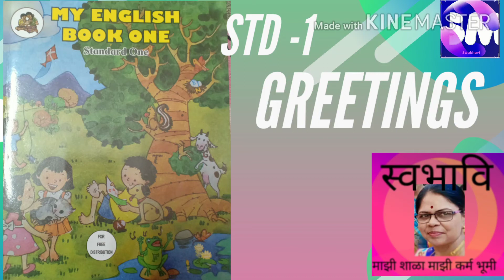1.2 Greetings|how to teach Greetings for kids| बच्चों को अंग्रेजी अभिवादन कैसे याद कराए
1.2 Greetings||how to teach Greetings for kids||  बच्चों को अंग्रेजी अभिवादन कैसे याद कराए||
St-1stEnglish
#1.2Greetings

लहान मुलांना इंग्रजी विषयाची भीती वाटते.
ती भीती घालवण्यासाठी आपण जर आनंददायी पद्धतीने अध्यापन केले. व त्यांच्या आवडत्या कार्टूनसचा उपयोग अध्यापनात करून तर मुलांना इंग्रजी विषयाची आवड निर्माण होईल आणि ते अध्ययन मन लावून करतील. इंग्रजीतील रोजच्या
वापरातील अभिवादन युक्त शब्द आपण सराव
देऊन त्यांच्या कडून अपेक्षित अध्ययन निष्पत्ती
प्राप्त करून घेऊ शकतो.